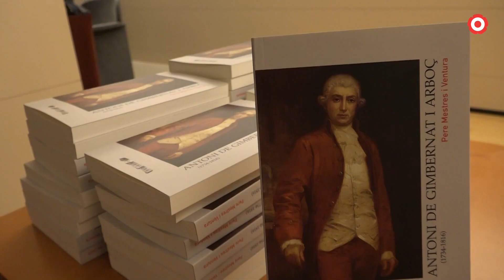Antoni de Gimbernat: el cambrilenc que marcà la història de la medicina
Pere Mestres i Ventura ha publicat la biografia del cirurgià que va marcar un abans i un després en el tractament de les hèrnies